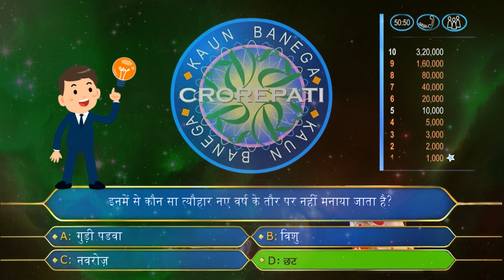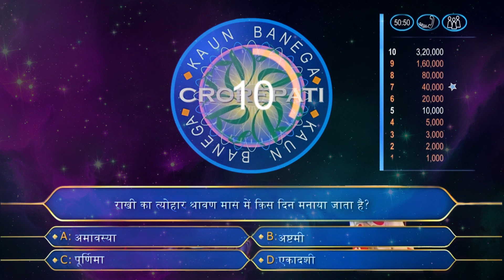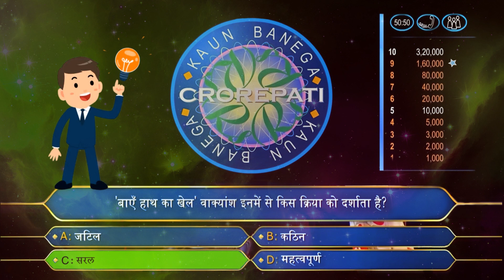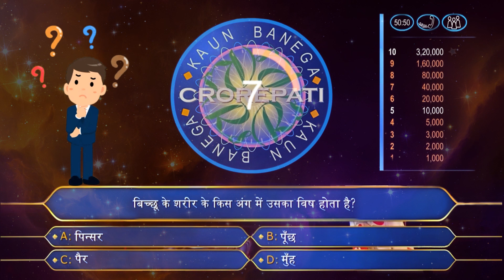KBC GK | Game Quiz Hindi 10 Q&A EP-10 |कौनसे जानवर का विश उसकी पूँछ में होता है ?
amitabh bacchan official
amitabh ji voice

amitabh bacchan question

kbc Ep 10
kbc gk question
kbc gk question hindi
kbc quiz
kbc gk test
kbc gk question answer
KBC Game
kbc 2023
GK
GK Quiz
GK game
kbc gk study
gk short
kbc in hindi
kbc amitabh
kbc science
gk kbc
genral knowledge
gk sawaal

Please Subescribe My Channal

My !!nd  Youtube  Channal   -  NS VFX WORLD
httpsyoutu.beTetSCEsp79c